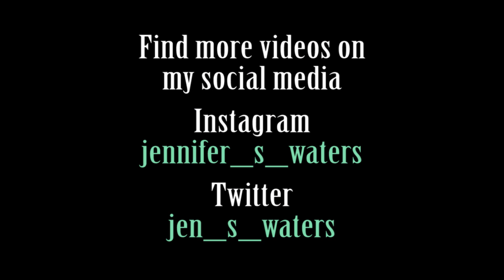Warrior Wisdom || Episode 10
Are you capitalizing on the small details? I dig deep on why following thru on the details will help you succeed big time! Jennifer Waters is an MMA fighter and the Executive Director of Seigler’s Karate Center, a martial arts school chain with 600+ students located in Augusta, GA. She is a 5th Degree Black Belt in Kempo Karate, kickboxing champion, and Brazilian Jiu-Jitsu Blue Belt under Carlos Machado. Jennifer is also a public speaker, business consultant, and competition coach with a passion to help others achieve their dreams through hard work, dedication, and a proven plan for success.